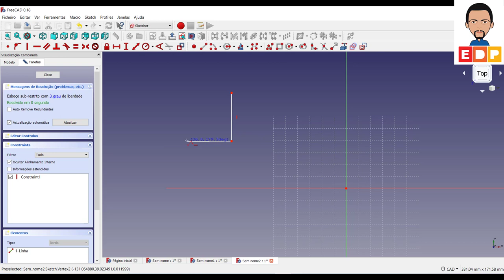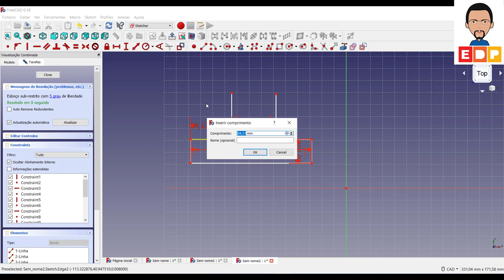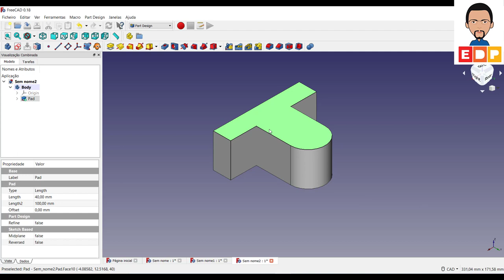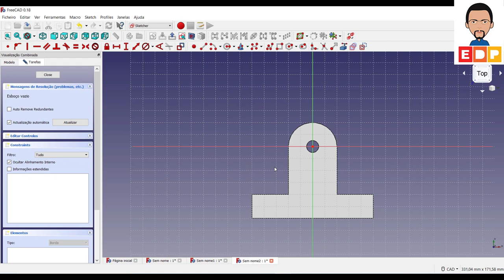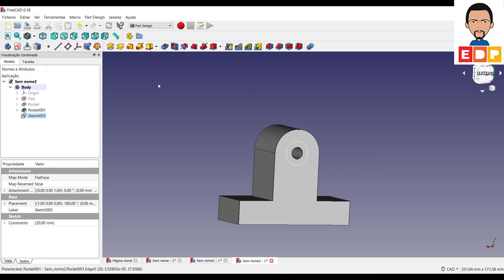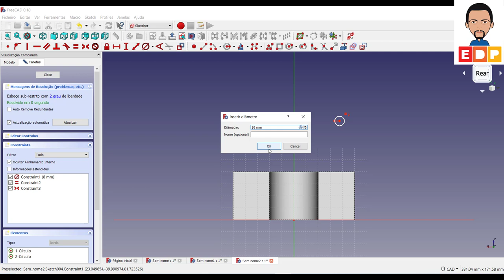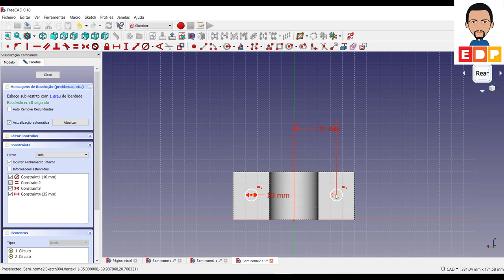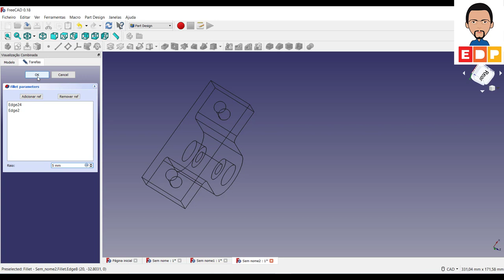FreeCAD Como desenhar 3D no freecad 3D Tutorial Português - Desenhar um mancal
NESTE VÍDEO DO FREECAD Como desenhar 3D no freecad 3D Tutorial Português - Desenho de um mancal

Neste tutorial freecad 3d desenhar português, faço a modelagem 3d de um mancal utilizando restrições de simetria e uso do fillet 3D.